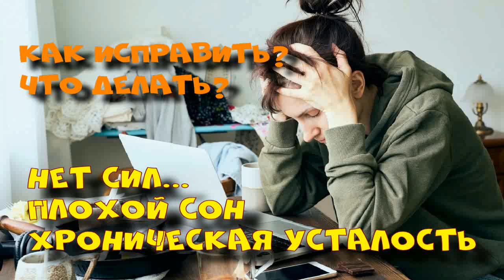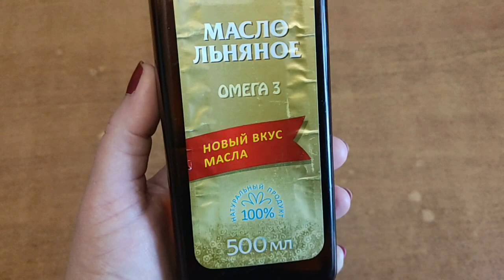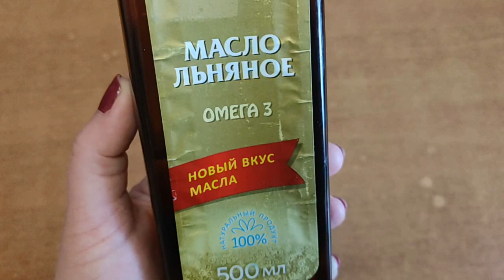Упадок сил. Плохое самочуствие. Причины.